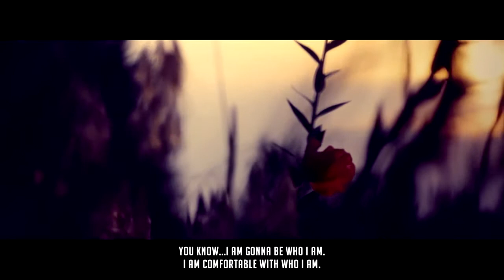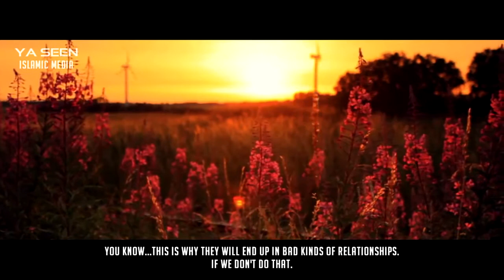Crisis of Self Esteem for Muslim Women Nouman Ali Khan Yaseen Media